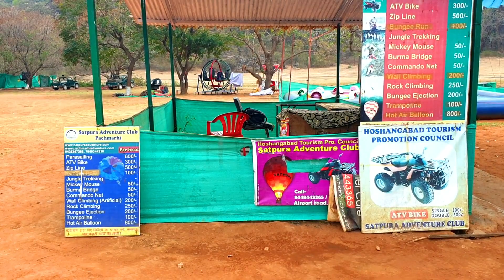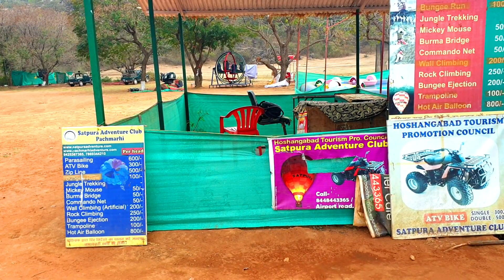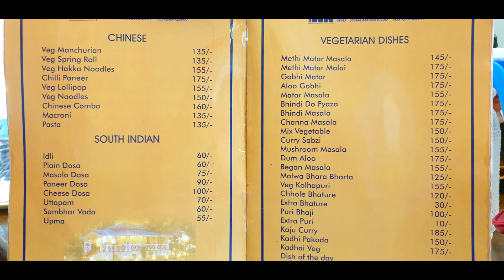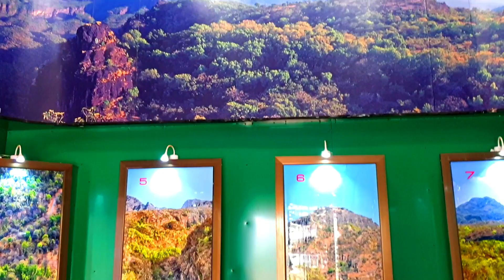Pachmarhi Hill Station | Pachmarhi Tour | Part 2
Pachmarhi Hill Station is in Hoshangabad district of Madhya Pradesh. It is widely known as Satpura ki Rani, situated at a height of 1067 m in a valley of the Satpura Range. Pachmarhi Hill Station has central India's highest peak Dhupgarh 1350 Meters. Pachmarhi is believed to be derived from the Hindi words Panch ("five") and Marhi ("caves").  UNESCO added Pachmarhi park to its list of Biosphere Reserves in May 2009. Pachmarhi is a popular tourist retreat. Tourists visit Pachmarhi throughout the year.
If you wanna do sightseeing in  Pachmarhi, then you have to hire a Gypsy because personal vehical is not allowed to visit major tourist places of Pachmarhi. The charges for Gypsy booking are
Gypsy Rs 1000 to 1700 ( Depending on the season)
Guide Charge Rs 600
Forest Entry Fee Rs 400
We booked the Gypsy for Rs 1000, So the total we paid  was Rs 2000 (including guide & forest entry fee).
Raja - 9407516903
The Gypsy gives you a full day sighting of Pachmarhi Hill Station, Which include the places like Pandav Caves, Bee Falls, Reechgarh & Dhupgarh ( the highest peak of the satpura range ). Other tourist spots which you can see in Pachmarhi by your own vehical are: Jatashankar Temple, Gupt Mahadev, Chauragarh, Handi Khoh, Rajat Prapat etc.

There are many hotels in Pachmarhi. There are budget, mid range & luxury hotels & Resorts available in Pachmarhi.
Pachmarhi has many restaurants but the best are Greendale & Rasoi restaurant.
Nearest Railway station is Piparya which is about 60 Kms & Nearest Airport is Bhopal which is 190 Kms from Pachmarhi. Pachmarhi has a Bus Stand which well connect with various towns.
The best season to visit Pachmarhi is during monsoon or just after monsoon because there are many waterfalls during this season.